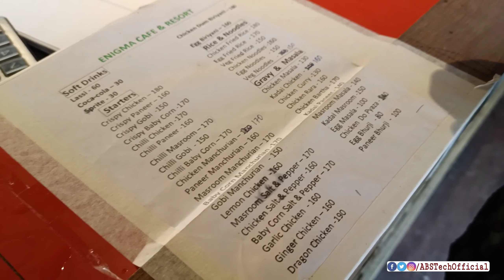ENIGMA CAFE & RESORT Karimganj | ENIGMA RESORT Karimganj Assam | Most Beautiful Resort in Assam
This Channel needs your help & support. Please click the link & join with me as a member of this channel

GEAR'S:-
MIC (Boya BYM1):-
Camera (Canon 200D:-
Tripod (Mobile/Camera):-
Will get more videos to
          AND
to "ABS Tech" YouTube channel.
resorts in bangalore,
resorts in wayanad,
resort to love trailer,
resorts in munnar,
resort to love,
resort video,
resorts near mumbai,
resort near pune,
resort in wayanad,
resort in karjat,
resort near mumbai,
resort near kolkata,
resort appa,
resort advertisement,
resort ahmedabad,
resort app,
resort appa kannada movie,
resort advertisement video,
resort at karjat,
resort aranyak ghatshila,
a resort to love,
a resort which is god gifted//worst experience at malancha//river ganga saves the beauty,
a resort island,
a resort to love movie,
a resort to love songs,
a resort with village theme,
a last resort,
a resort to love netflix,
resort business,
resort business plan,
resort booking,
resort business ideas,
resort bangalore,
resort booking app,
resort business plan malayalam,
resort banalata,
b resort and spa disney springs,
b resort fort lauderdale,
b resort and spa orlando,
b resort and spa,
b resort & spa lake buena vista,
b resort and spa located in disney